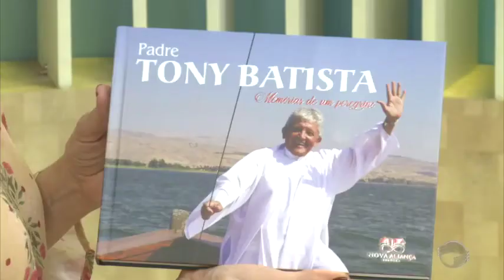Padre Tony lança "Memórias de Um Peregrino" com recordações da Terra Santa